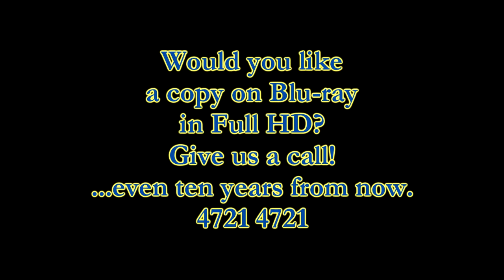Swoopware: Skydive - Lisa Vine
Swoopware: Skydiving Video - Lisa Vine